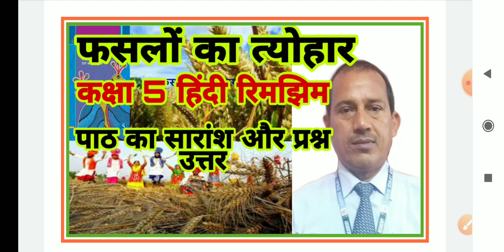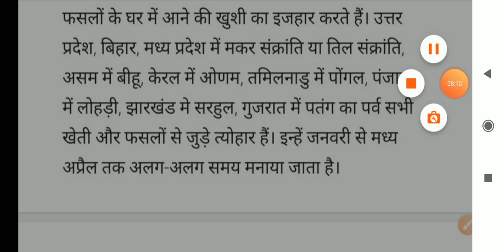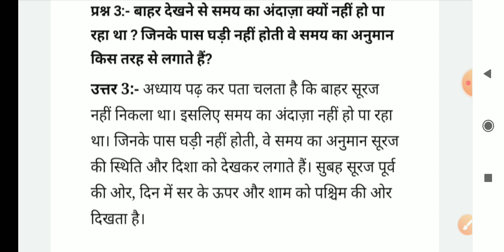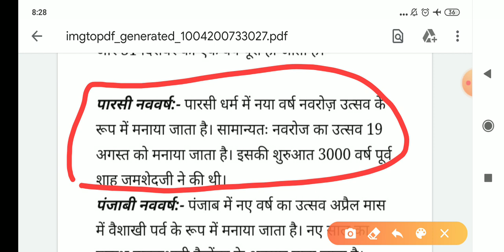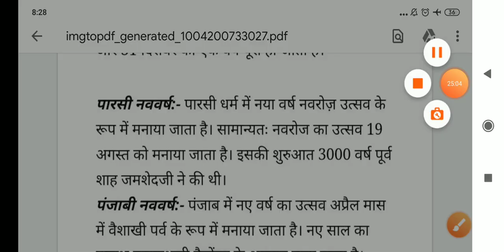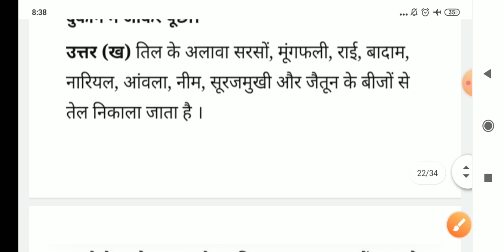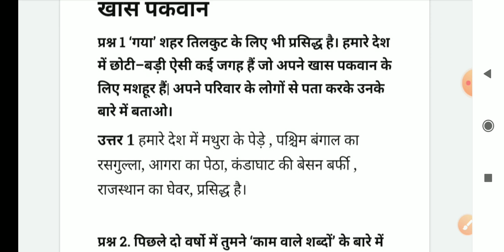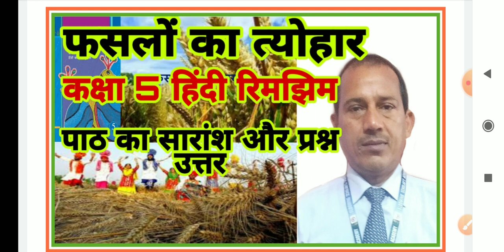फसलों के त्योहार | Class 5 hindi chapter 2 question answer | कक्षा 5 हिंदी रिमझिम पाठ 2 प्रश्र उत्तर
In this video I have explained class 5 hindi chapter 2 faslon ke tyohar question answer in hindi.

कक्षा 5 हिंदी रिमझिम के सभी पाठों को पढ़ने के लिए नीचे  दिए गए लिंक पर क्लिक करें:-